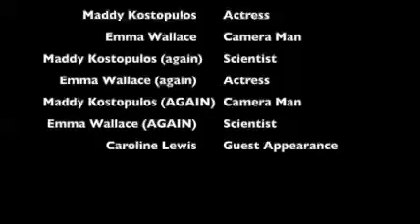"The Law of Conservation of Energy"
Experiment testing a hypothesis.

Created by Madeline Kostopulos at University of South Carolina in 2019 as part of Campus MovieFest, the world’s largest student film festival.

Cast & Crew:
Madeline Kostopulos – Captain
Emma Wallace – Camera Operator